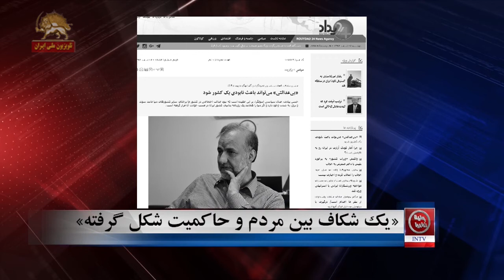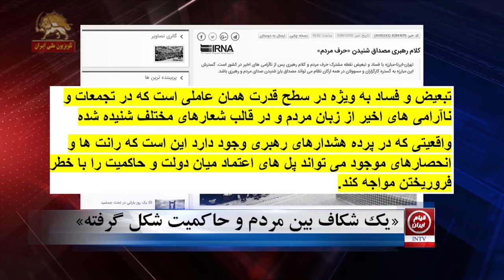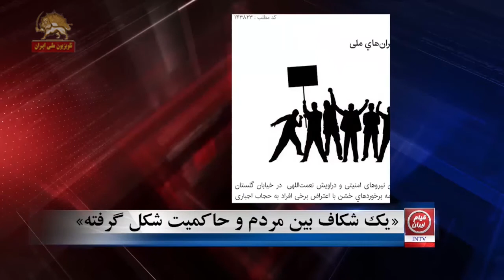«یک شکاف بین مردم و حاکمیت شکل گرفته»